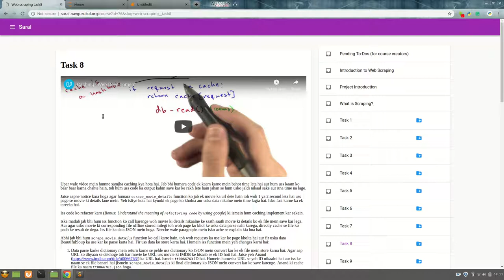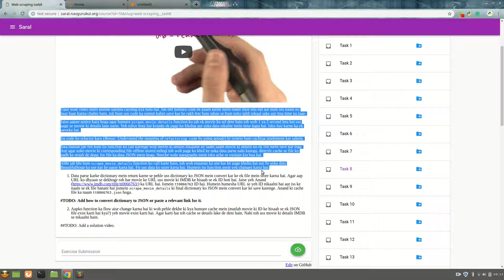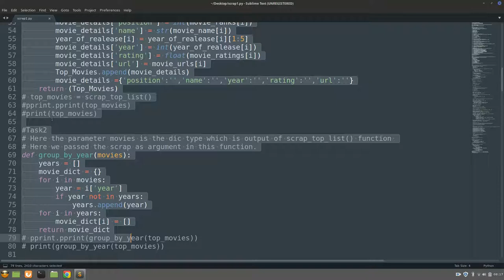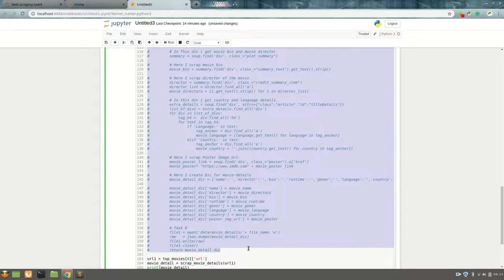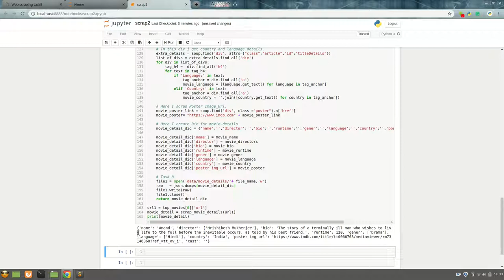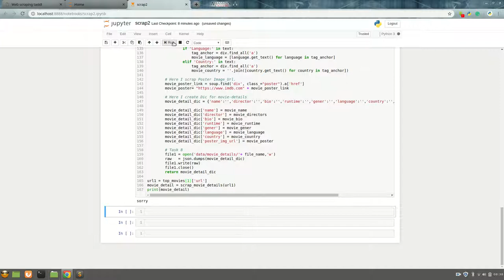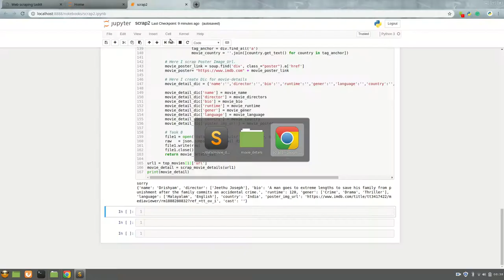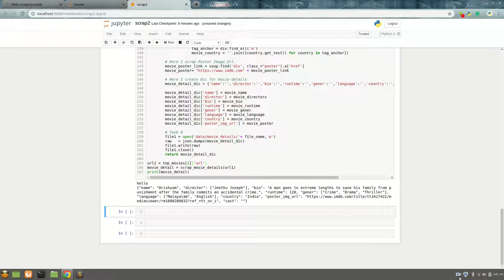Task 8 | IMDB Course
We created cache memory for each movie in scraper.

This video is created by Vishal Gaddam (Batch 2018)